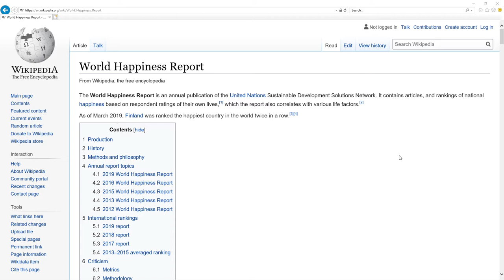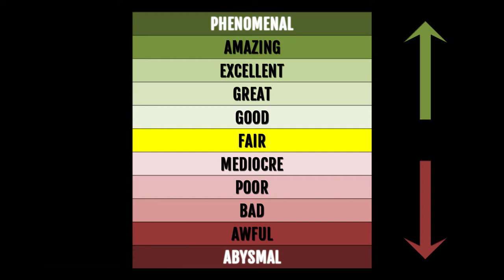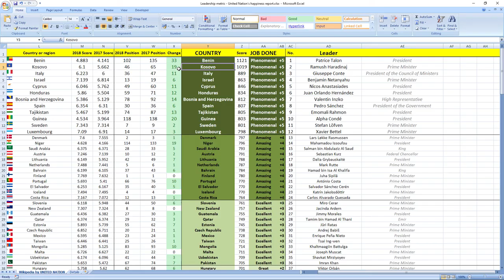NANA AKUFO-ADDO how GOOD or BAD was president of GHANA in 2018? SURPRISING TRUTH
👉 FIND OUT NOW! How president of Ghana Nana Akufo-Addo performed in 2018?
⬇️ REVEAL the SECRET ⬇️
SECRETS REVEALED: Ghana leader President Nana Akufo-Addo in 2018 performed: GREAT.

Other videos you might like:
Ghana: KEN OFORI-ATTA & ALAN KYEREMATENG how GOOD or BAD they were in 2018? SURPRISING TRUTH

TIMESTAMPS:
Metric explanation 0:16
Grades explanation 0:45
Nana Akufo-Addo 2018 performance 1:28
Best leaders 2:12

SUMMARY:
Wanna find out how leader of Ghana president Nana Akufo-Addo performed in 2018?

Leader of Ghana president Nana Akufo-Addo in 2018 performed, drumroll wait for it: GREAT.

Ghana was ranked 107th in 2017 which is low to mid and in 2018 they gained 9 places to 98th place.

So as you can see it's GREAT job, your leader is making you more happy.

If you now want to see how Ghana ministers in charge of finance and economy performed in 2018 click the link in top right corner.

Awesome.

Bye